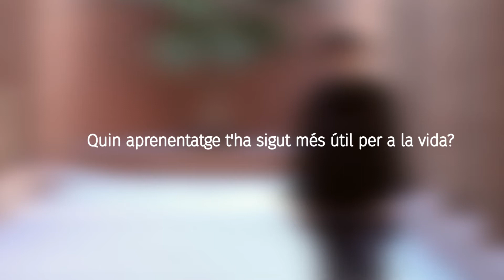Cornellà Aprèn - Xarxa de Talent